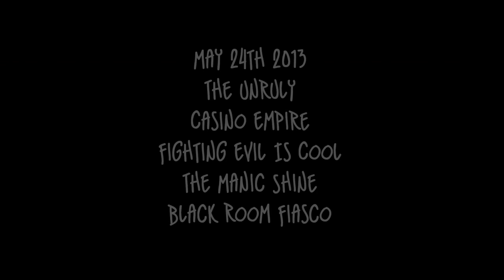MFP Presents.. May 24th 2013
BLACK ROOM FIASCO